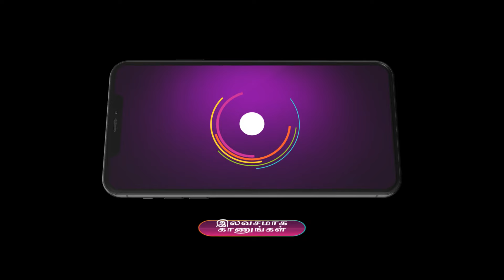ராகினி புதிய திட்டம் போடுவது இந்திராவுக்கு தெரியும் | Indira | Ep - 532 | Best scene | Zee Tamil